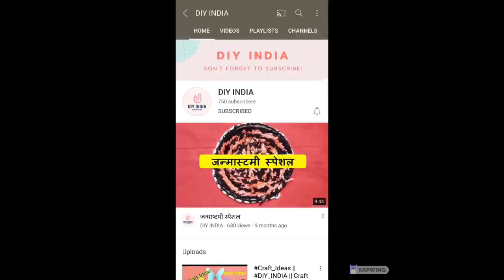How to make paper snake || Craft Ideas